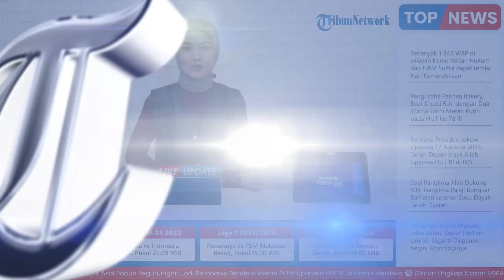Bendera Raksasa Berkibar di Curug & Tebing Gado Bangkong Tasikmalaya oleh Tagana Rappelling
TRIBUN-VIDEO.COM - Sebuah bendera merah putih reksasa yang berukuran 6x3 meter tampak mencolok di tengah-tengah tebing yang dipenuhi belukar.

Di sebelahnya, air terjun setinggi 70 meter menjulang seolah membelah tebing tersebut.

Itu merupakan Curug Gado Bangkong yang terletak di Kecamatan Cisayong, Kabupaten Tasikmalaya, Jawa Barat.(*)

VP: Erwin